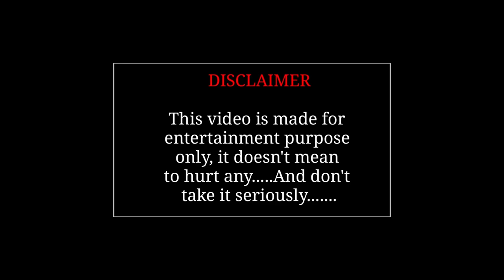चिड़िया की खेती |Tuni chidiya |Chidiya cartoon | Moral Story | Hindi Kahani | Cartoon Videos |Birds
चिड़िया की खेती |Tuni chidiya |Chidiya cartoon | Moral Story | Hindi Kahani | Cartoon Videos |Birds Story | Chidiya rani

Chidiya Cartoon has been in creating wholesome
entertainment for people and is known for its hugely popular and path-
breaking original content and alive animation. The admiration of the
characters has outshined throughout time and encouraged the team to
animate more cartoons for everyone in different categories, for instance-
horror, magical, inspirational and many more.
Please
continue to shower your love like this and to watch these interesting videos

Star Story TV has been a pioneer in creating wholesome
The popularity of the channel has been transcended over the years. Please